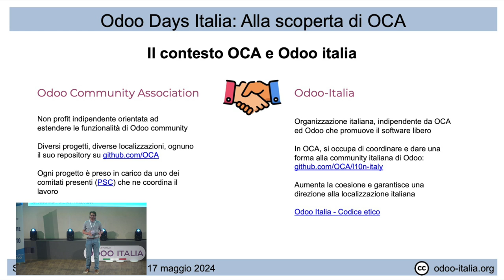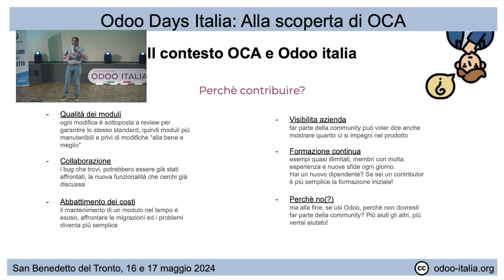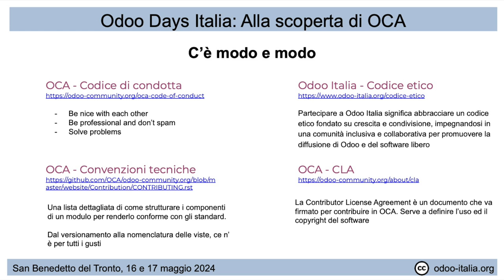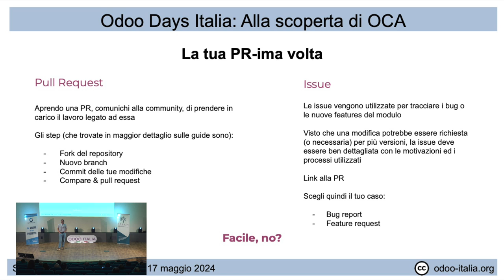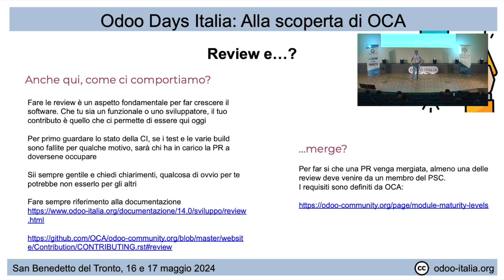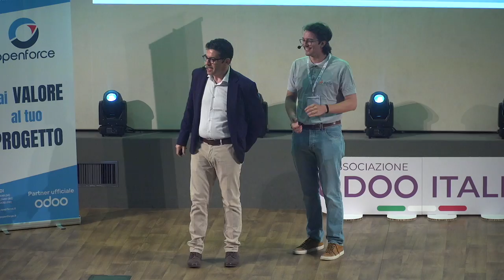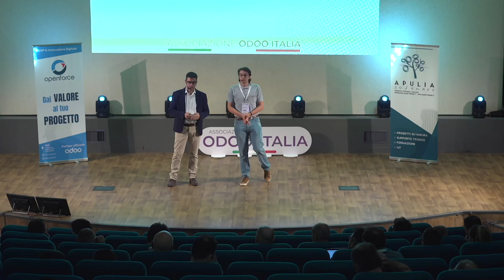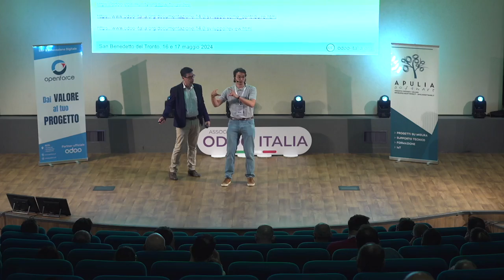I tuoi primi passi, dalla PR al Merge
Introduzione per nuovi e futuri partecipanti ad OCA ed i repository legati ad Odoo Italia. Formalità, consuetudini e requisiti per diventare un nuovo contributor.